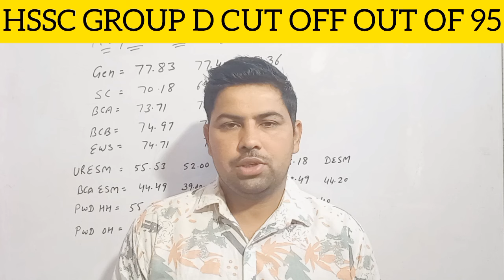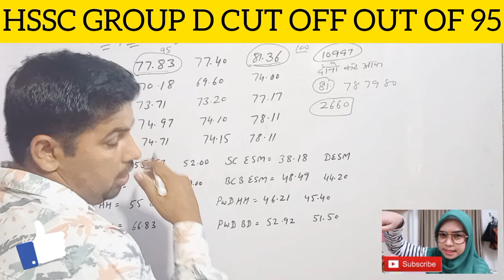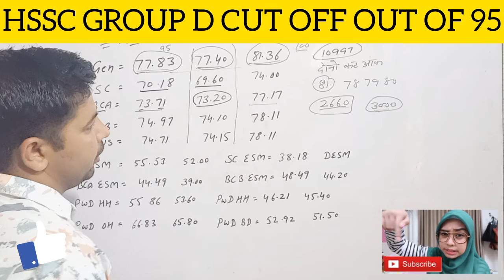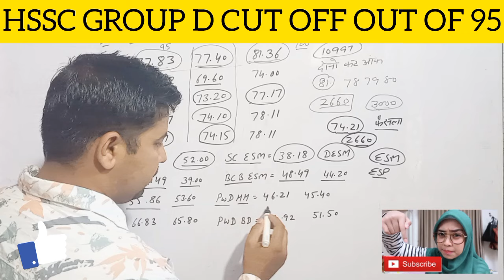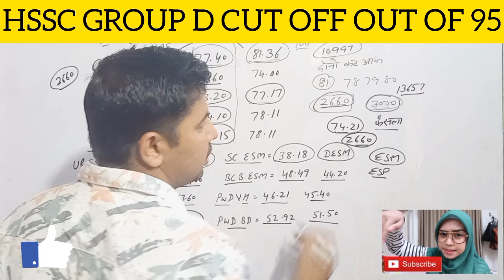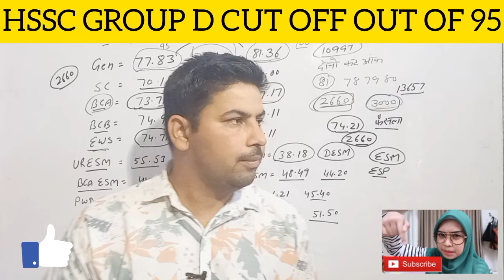HSSC GROUP D Cut Off Out of 95 !! Hssc Group D 2nd List Cut Off !! HSSC Group D Waiting Cut Off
हरियाणा कौशल रोजगार निगम व्हाट्सएप ग्रुप